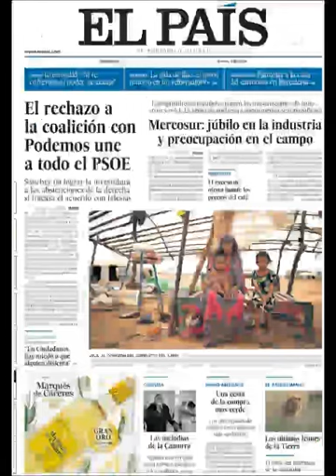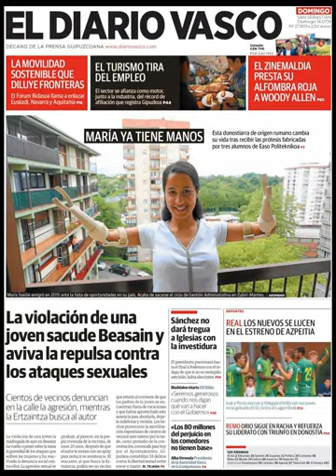Noticias Domingo 14 Julio 2019 Principales Titulares Portadas Diarios Periódicos España Spain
Principales Titulares de Noticias en Portadas Diarios Periódicos Españoles del Domingo 14 de Julio de 2019 ¿Que le Parecio este día?